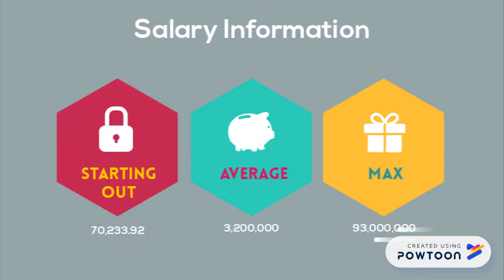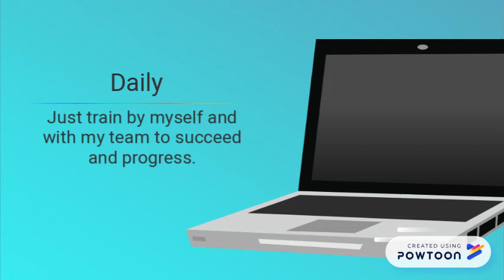Garrett's Career Project